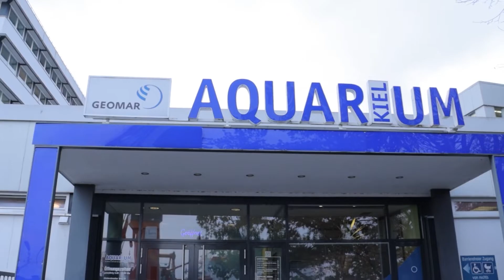SmF Neumünster - Umweltschutz durch die Kameralinse - Tier und Meeresschutz in Aquarien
Im ersten Projektjahr von "Umweltschutz durch die Kameralinse" hat eine der Teilnehmenden diesen Kurzfilm produziert. Das Thema ist Tier- und Meeresschutz in Aquarien. Zu Besuch waren wir im Aquarium GEOMAR in Kiel.